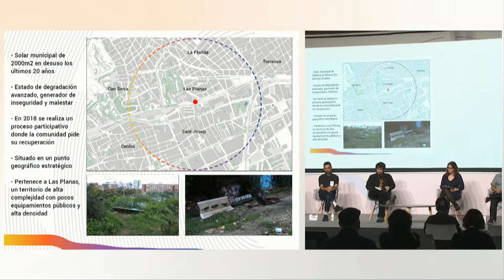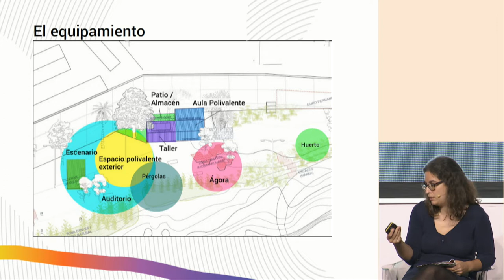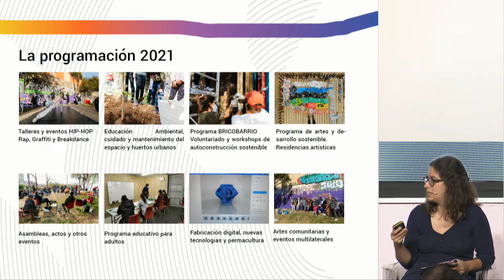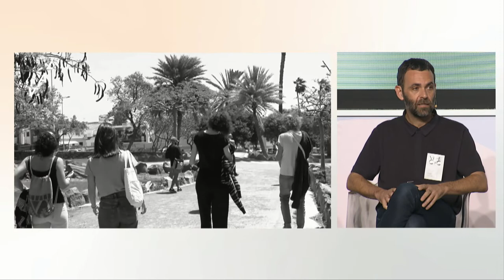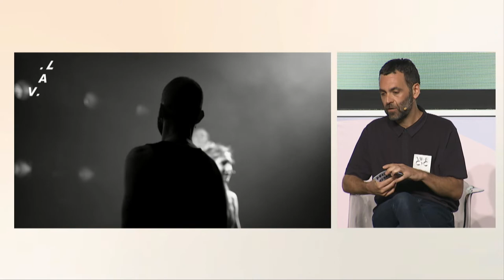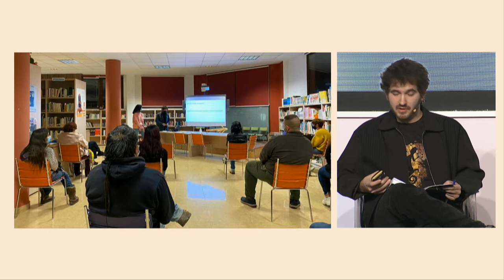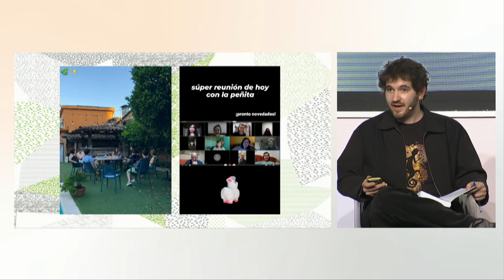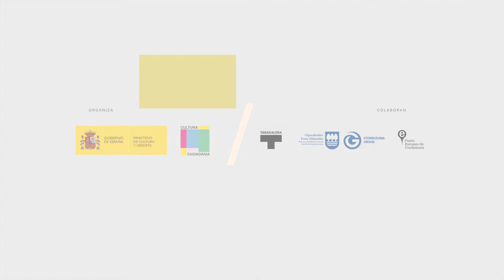Proyectos: Inteligencias colectivas / Experimentación radical - Laboratorios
• Centro ecológico cultural MODUL. L’Hospitalet de Llobregat, Barcelona.
• Laboratorio de Artes Vivas y Ciudadanía. Tenerife.
• El Cinorrio. Villanueva de la Vera, Cáceres.
Dirige: Grial Ibáñez. Subdirectora General de Cooperación Cultural con las Comunidades Autónoma, Ministerio de Cultura y Deporte.